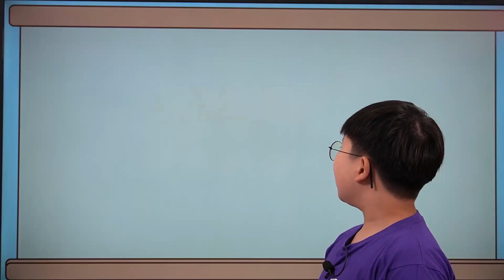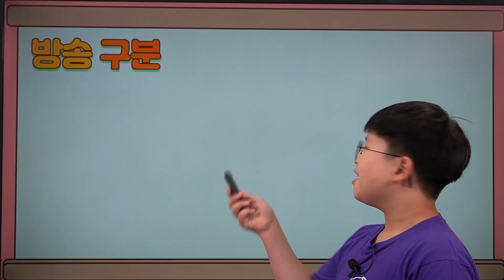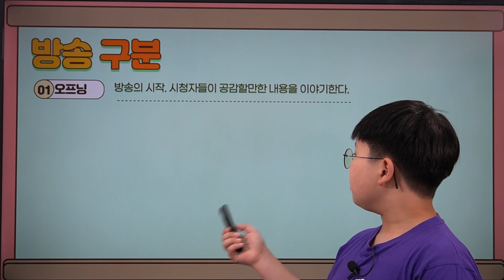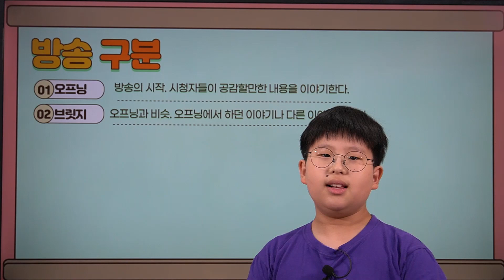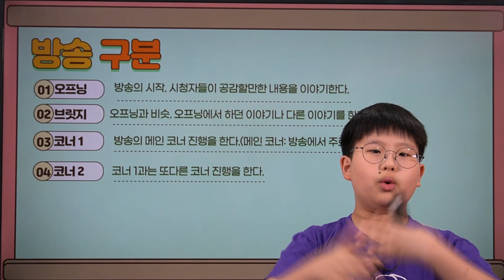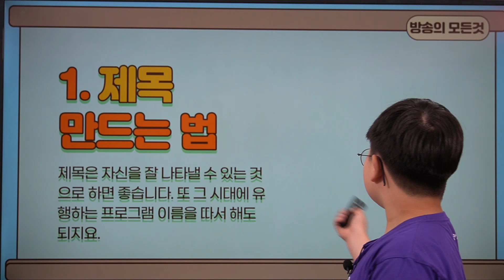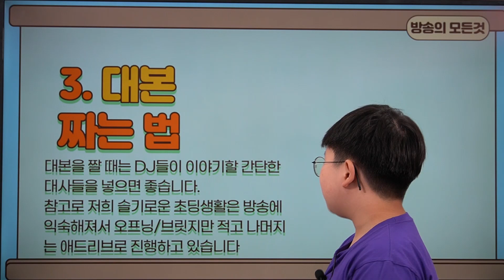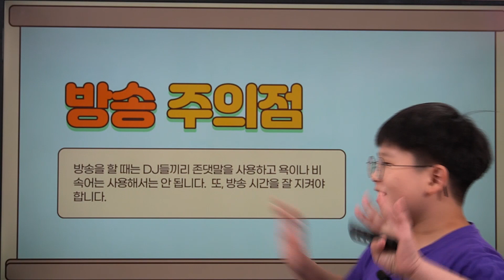동작FM '슬기로운 초딩생활' 이성민 DJ가 알려주는 마을라디오 제작의 모든 것! (꿀팁 대방출)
동작FM 초딩방송 '슬기로운 초딩생활'
이성민 DJ의 마을라디오 노하우 대공개!

마을라디오 하시는 분들 안 보면 후회합니다!ㅎㅎ
이것만 보면 방송의 신이 될 수 있다고요~

* 동작FM 만나기
- 카카오톡 : 동작FM (채널)
- Facebook, Instagram, Twitter : @dongjakfm
- 팟캐스트, 팟빵, 팟티 : 동작FM